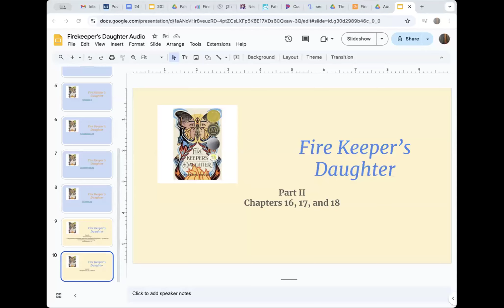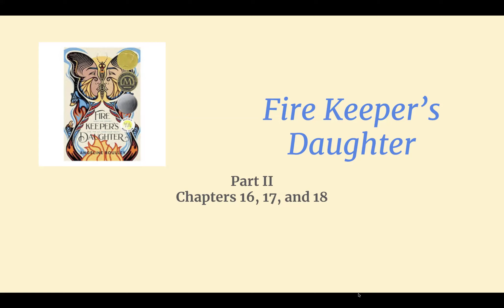FKD ch 16, 17, 18